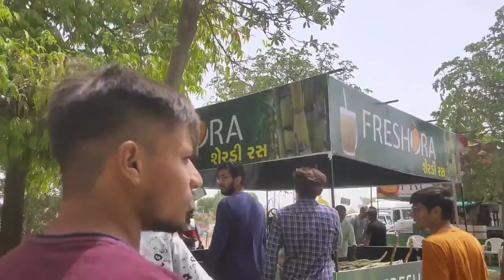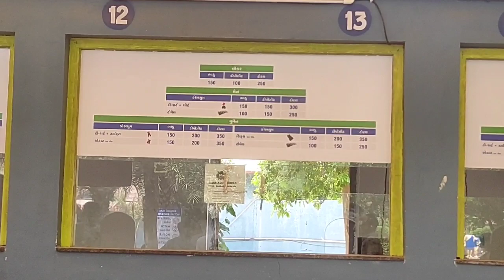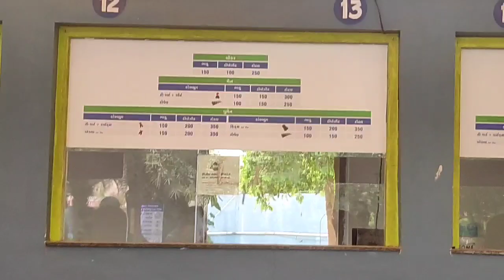Bliss Water Park -Mahesana | Gujarat Biggest Water Park | Ganpat university | 4King Naruto